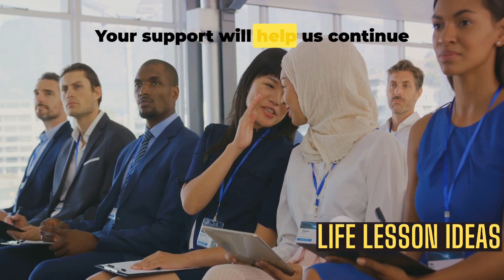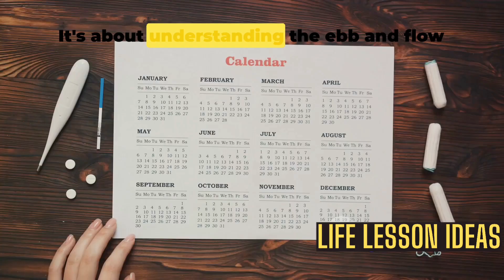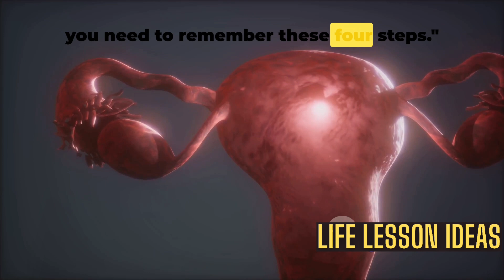The Importance of Female Reproductive Health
In this video, we delve into essential tips and practices for maintaining the health of the female reproductive system. Backed by verifiable medical facts, we explore key aspects of reproductive health that every woman should be aware of. From discussing common issues to preventive measures, this video aims to empower and educate. Join us in prioritizing women's health by watching and sharing this informative content.

OUTLINE:
00:00:00 The Importance of Female Reproductive Health
00:02:38 Regular Check-ups
00:03:28 Healthy Lifestyle
00:05:26 Know Your Body
00:07:30 Safe Sexual Practices
00:08:26 Recap and Importance of Education
00:10:36 Subscribe to Life Lesson Ideas